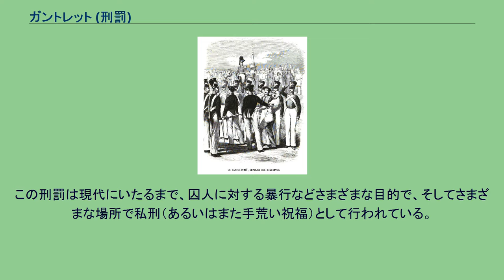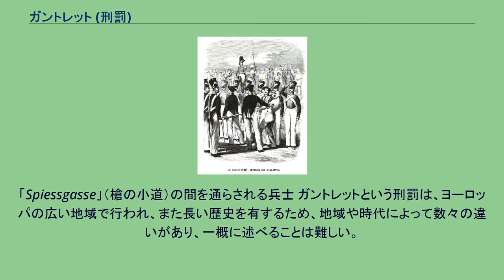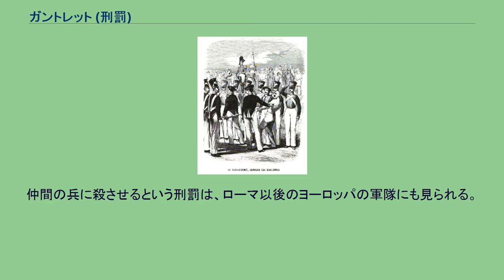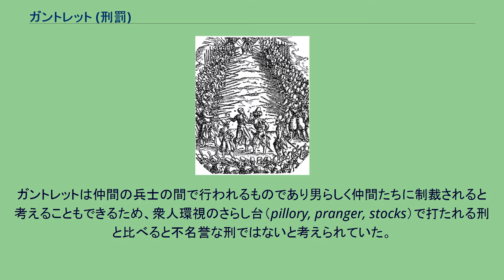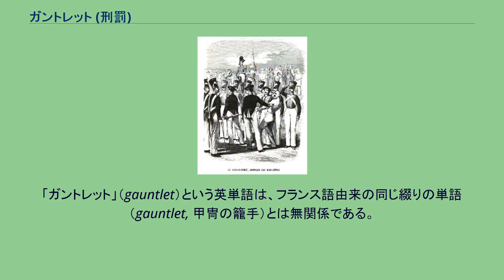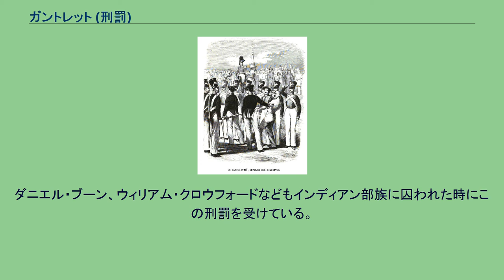ガントレット (刑罰)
ロシア軍のガントレット（1845年） ガントレット（Running the gauntlet, gantletとも綴る）とは、刑罰・体罰の一種。
罰を受ける者は二列（gauntlet）に並んだ兵士の間を通り抜けるように強制され、通り抜ける間に両側の列の兵士が棍棒や鞭で殴ってゆくもの。
中世以来のヨーロッパの軍隊での刑罰として、アメリカ・インディアンの部族における刑罰として、またアメリカ西部開拓時代における私刑として用いられた。
この刑罰は現代にいたるまで、囚人に対する暴行などさまざまな目的で、そしてさまざまな場所で私刑（あるいはまた手荒い祝福）として行われている。
例えば、ブラジルではポーランド回廊(ポルトガル語:Corredor Polonês)になぞらえられて表現される。
古代ローマにおいて、すでにこのような刑罰が存在した。
ローマ軍では見張りを怠った兵や脱走した兵に対しフストゥアリウム（Fustuarium, ラテン語で枝や鞭を意味する「fustis」より）という刑を科していた。
罰を受ける者はローマ軍にふさわしくないとして軍装を脱がされ、仲間たちの信頼を裏切ったとして仲間たちの手により枝や鞭で死ぬまで打たれた。
仲間の手により処刑されるという刑の効果は、後のガントレットに匹敵する。
また軍団全体に対する刑罰としては、軍団のうち10人に1人が選ばれ、残る10分の9が選ばれた10分の1を囲んで棍棒などで殺すよう強要されるという十分の一刑（decimatio）も存在した。
ヨースト・アンマン（Jost Ammann）の出版した『Frundsberger Kriegsbuch』（フルンツベルクの戦争の書）の木版画挿絵。
「Spiessgasse」（槍の小道）の間を通らされる兵士 ガントレットという刑罰は、ヨーロッパの広い地域で行われ、また長い歴史を有するため、地域や時代によって数々の違いがあり、一概に述べることは難しい。
以下、一般的なガントレットの刑罰について説明する。
仲間の兵に殺させるという刑罰は、ローマ以後のヨーロッパの軍隊にも見られる。
これがガントレットであった。
罰を受ける兵士は軍装を脱がされ、二列に並んだ兵士の間（「die Gasse」、「小道」とも呼ばれる）を通らされ、棍棒や鞭やほこや槍を持った仲間たちに殴られた。
その間、剣を持った下級士官が罰を受ける兵士の前を歩き、罰を受ける兵士が殴られる間走り抜けられないようにした。
罰を受ける兵士が手首を縛られて列の間を引きずられる場合もあれば、殴られる代わりに突かれる場合もあった。
また列をなす兵士に対し、尖った武器の使用を禁じる規則や、片足はその場から動かさないという規則がある場合もあり、罰を受ける兵士に対して手で頭を守ってよいと認める場合もあった。
この刑罰は死に至るまで行わなければならないものではなく、その場合は歩けなくなったところで罰は終わった。
ガントレットは仲間の兵士の間で行われるものであり男らしく仲間たちに制裁されると考えることもできるため、衆人環視のさらし台（pillory, pranger, stocks）で打たれる刑と比べると不名誉な刑ではないと考えられていた。
軍隊によっては、ガントレットの間を走りぬけて反対側へとたどり着けた場合には、過ちは償われたとみなされて部隊に戻ることを許される場合もあった。
しかし反対側にたどり着いてもまた列の間に戻され、ガントレットの間を死ぬまで歩かされる場合もあった。
プロイセンの騎兵の場合は鞭の代わりに拍車で罪人を打った。
フランスの軍でもガントレットは一般的な罰であり、特に窃盗の際などに科されていた。
イギリス海軍にも窃盗の際にはガントレット同様の刑があり、カットラスを持った下士官が罰を受ける兵の前を走れないよう塞ぎ別の下士官が兵を後ろから押し、ロープを編んで鞭のようにしたものを振う仲間たちの間を歩かせた。
また士官学校の訓練やしごきとして行われることもあった。
「ガントレット」（gauntlet）という英単語は、フランス語由来の同じ綴りの単語（gauntlet, 甲冑の籠手）とは無関係である。
おそらくスウェーデン語の「gatlopp」（道競走）が三十年戦争の間にイギリス軍兵士の間に持ち込まれたものであろう。
こうした刑罰はドイツやオーストリア、特にプロイセン王国の軍隊において「Spießrutenlaufen」（うなる鞭の間を走る）と呼ばれて続けられた。
ロシアでも19世紀までこうした刑罰があっ...